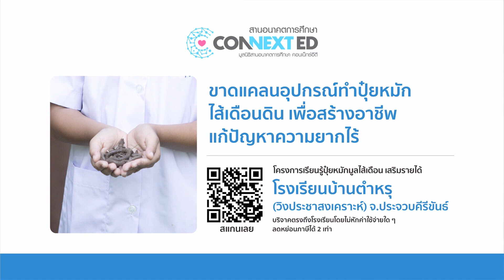CONNEXT ED ร่วมบริจาคให้นักเรียนพื้นที่ห่างไกล รร.บ้านตำหรุ จ.ประจวบฯ l TNNข่าวเที่ยง l 23-1-64